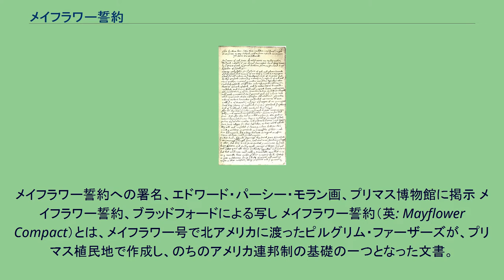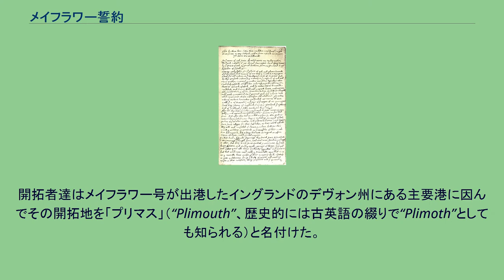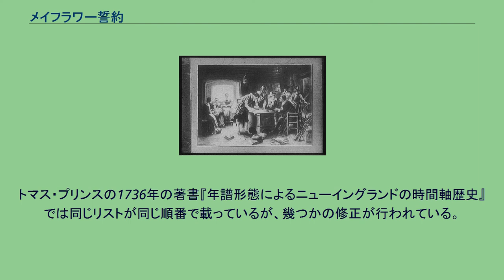メイフラワー誓約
この浅浮き彫りは、メイフラワー誓約に署名する様子を表している。
プロビンスタウンのブラッドフォード通り、ピルグリム記念碑の真下にある。
メイフラワー誓約への署名、エドワード・パーシー・モラン画、プリマス博物館に掲示 メイフラワー誓約、ブラッドフォードによる写し メイフラワー誓約（英: Mayflower Compact）とは、メイフラワー号で北アメリカに渡ったピルグリム・ファーザーズが、プリマス植民地で作成し、のちのアメリカ連邦制の基礎の一つとなった文書。
1620年11月20日、乗船客100人以上のうち41人によって署名された（ユリウス暦11月11日）。
メイフラワー盟約（書）もしくはメイフラワー契約（書）とも言われる。
メイフラワー号に乗っていた植民者のほぼ半分は、イングランド国教会の意思ではなく独自の決断に従ってキリスト教信仰の自由を求める清教徒のうちの分離派（ピルグリム）だった。
当初、 ロンドンのバージニア会社の出資により、イギリス王室から勅許された土地であるハドソン川河口を目指していた。
しかし、天候により、それよりは遥か北にある現在のマサチューセッツ州に上陸する決断がなされた。
このことは、「異邦人」（大半は募集に応じたマーチャント・アドベンチャラーズで、植民地の立ち上げや統治をする働き手）の中から、バージニア会社の同意された領土に開拓地が作られるのではないので、「自分達の自由を行使する故に、誰も指揮する権限を持たない...」という声を上げさせることになった。
これを防ぐためにピルグリムたちは1つの政府を樹立することにした。
メイフラワー号の乗船客は1620年11月にプリマスで上陸した（この地名はジョン・スミス船長がこれ以前に名付けていた）。
開拓者達はメイフラワー号が出港したイングランドのデヴォン州にある主要港に因んでその開拓地を「プリマス」（“Plimouth”、歴史的には古英語の綴りで“Plimoth”としても知られる）と名付けた。
メイフラワー誓約は同時に多数決主義モデルに基づいており（ただし女性と子供には投票権がなかった）、開拓者達の国王に対する忠誠に基づいていた。
基本的に開拓者達が生き残るために誓約の規則と規定に従うことに同意する社会契約となった。
署名は、ケープコッドに近い現在のプロビンスタウン港で行われた。
メイフラワー誓約の原稿は失われたが、エドワード・ウィンスローの書いた『モートの関係』とウィリアム・ブラッドフォードの日誌『プリマス・プランテーションについて』にある写しは一致しており、正確なものと認められた。
ブラッドフォードの手書き原稿はマサチューセッツ州図書館の特別貯蔵所に保管されている。
ブラッドフォードの写しは次のようになっている。
内容には、契約神学の影響がある。
神の名において、アーメン。
下に署名した我々は、グレートブリテン、フランスおよびアイルランドの神、国王、信仰の守護者、等々の恩寵によって、崇敬する君主である国王ジェームズ1世 (イングランド王)ジェームズの忠実な臣民である。
神の栄光とキリスト教信仰の振興および国王と国の名誉のために、バージニアの北部に最初の植民地を建設する為に航海を企て、開拓地のより良き秩序と維持、および前述の目的の促進のために、神と互いの者の前において厳粛にかつ互いに契約を交わし、我々みずからを政治的な市民団体に結合することにした。
これを制定することにより、時々に植民地の全体的善に最も良く合致し都合の良いと考えられるように、公正で平等な法、条例、法、憲法や役職をつくり、それらに対して我々は当然の服従と従順を約束する。
君主にして国王ジェームズのイングランド、フランス、アイルランドの11年目、スコットランドの54年目の統治年11月11日、ケープコッドで我々の名前をここに書することを確かめる。
西暦1620年。
署名した41人の乗船客の下記リストはブラッドフォードの甥ナサニエル・モートンが1669年に著した『ニューイングランドの記念』に記されている。
この情報に関して当初の記録は残っていない。
トマス・プリンスの1736年の著書『年譜形態によるニューイングランドの時間軸歴史』では同じリストが同じ順番で載っているが、幾つかの修正が行われている。
プリンスはブラッドフォード知事のフォリオ原稿の最後にあるリストに見つけた10人の名前に「ミスター」を補った。
ブラッドフォードの名前に「ミスター」が無いのは、ブラ...